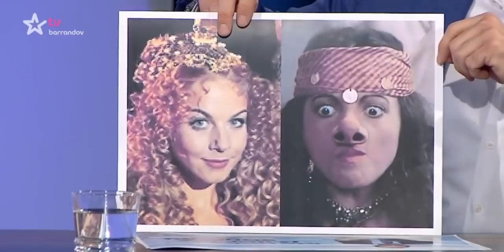Zdeněk Troška v pořadu Instinkty Jaromíra Soukupa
Zdeněk Troška byl hostem ředitele TV Barrandov v pořadu Instinkty Jaroslava Soukupa.